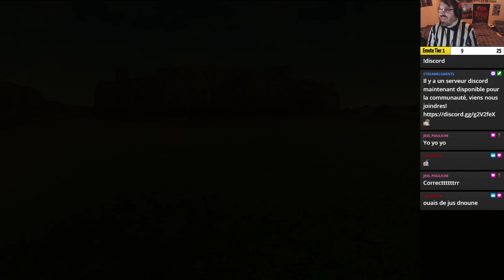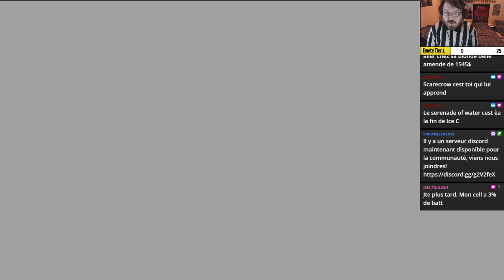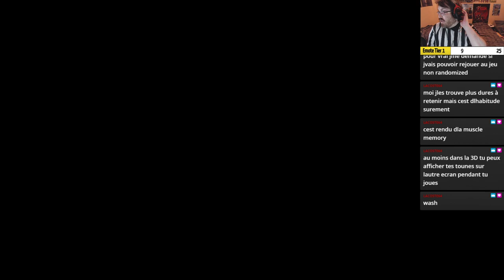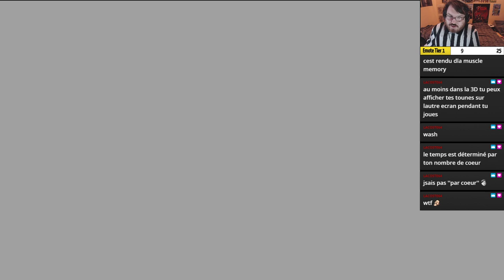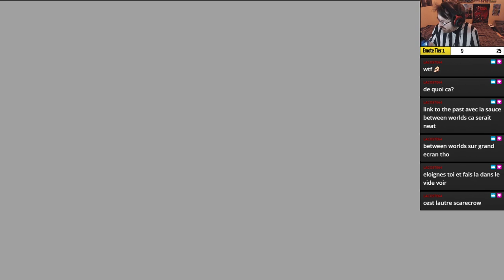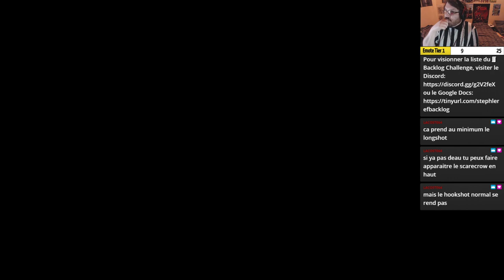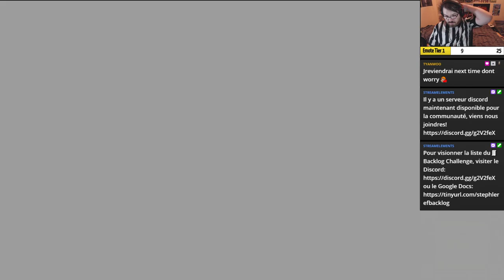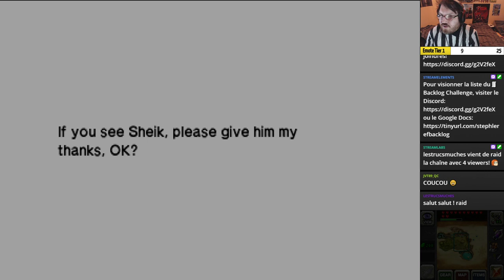The Legend of Zelda: Ocarina of Time 3D - Master Quest / Ice Cavern + Water Temple - Part 13